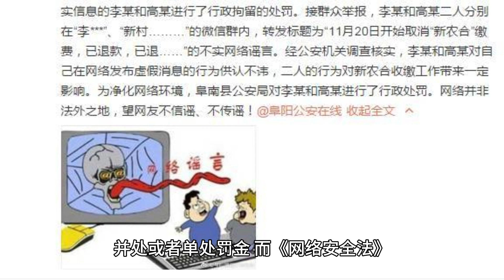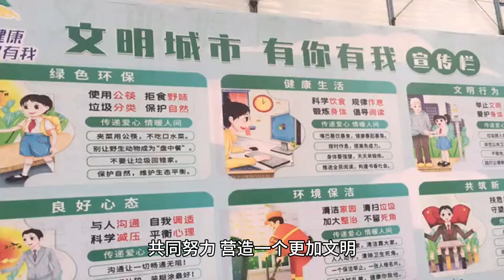大瓜！山东一高校画室曝不雅视频，画面不堪，内幕曝光，女主超美